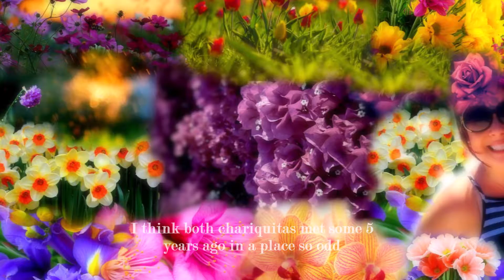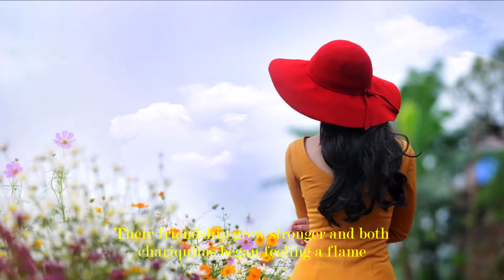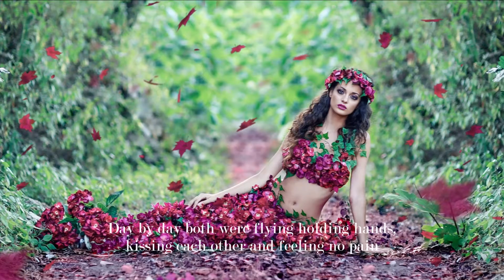SaraMaya♥ poem Two Chariquitas in Love (The Cowsills "I love the flower girl")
Dedicated with much love to you my darling ♥
Two Chariquitas in love ©
SaraMaya
I think both chariquitas met some 5 years ago in a place so odd
For some time, they were talking to each other and became close friends
He was sending beautiful flowers to his friend, for her to enjoy the nectar of the day
Their friendship grew stronger and both chariquitas began feeling a flame
And one day Chariquito invited his ladybug to take a walk and he confessed all his love
She was so happy, and she cried and without hesitation she says “I love you too”
Day by day both were flying holding hands, kissing each other and feeling no pain
One night, when all was quiet, and the moon was looking so bright
Chariquito invited his ladybug to his Secret Garden and both made love
Since then, two Chariquitas fell in love and they lived happily ever after.
Music and lyrics belong to
The Cowsills - The Rain, The Park and Other Things
and their record company.